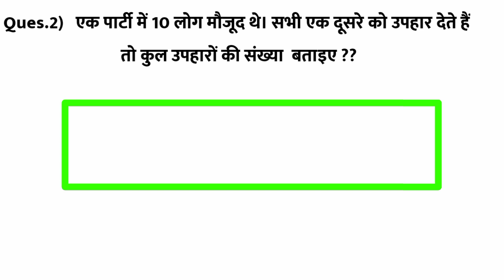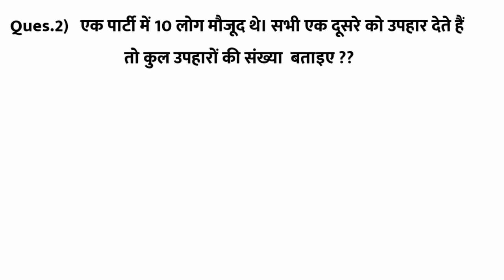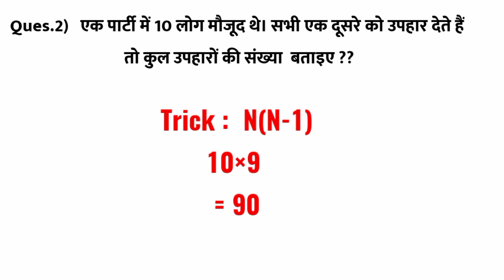हाथ मिलाने वाले प्रश्न ?? 2 Second Short Trick ! permutation & combination Tricks Handshake problem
हाथ मिलाने वाले प्रश्न ?? 2 Second Short Trick !! permutation & combination  Tricks !! Maths Handshakes problem

This video is  regarding maths permutation combination chapter of class 11th mathematics & in competitive level exam this kind of question is asked..after watching this video you will be able to solve this kind of question in just few seconds.